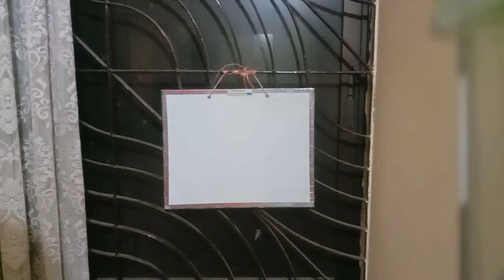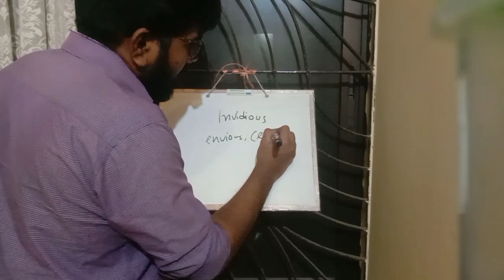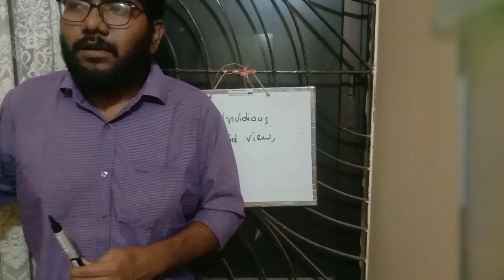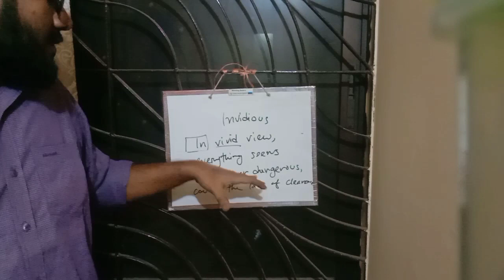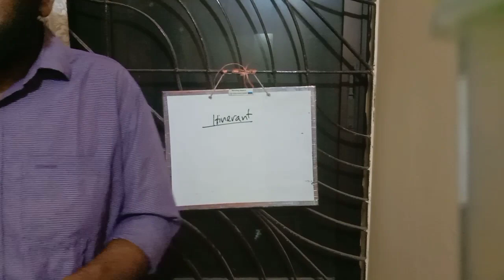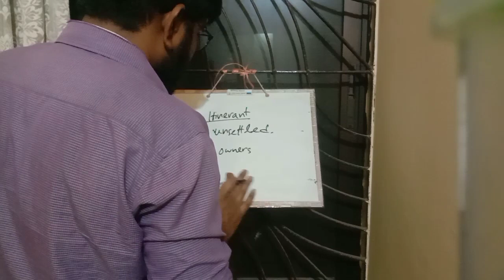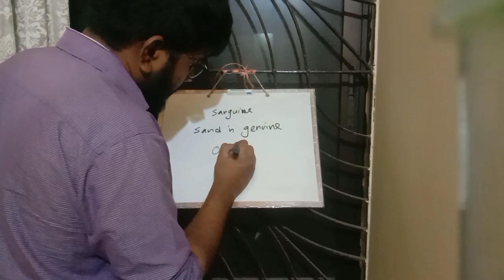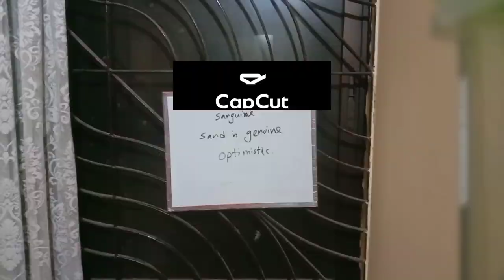Invidious_Itinerant_Sanguine_Offensive_Unsettled_Optimistic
🇧🇩 I am thankful to all of you.
😍 Take love from the core of my heart
🌍The world is round so If you found my videos then Allah might bless all of you.
🧭East or west everyone is the best in his own life.
⛽There is more to say but the fuel is finished for today